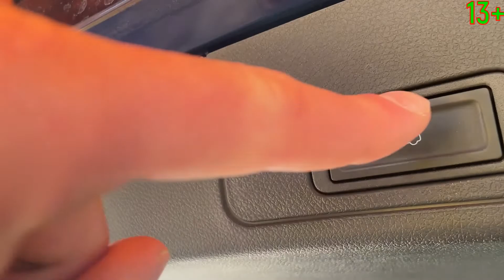Wizard Mr. Jack Conjured Lamborghini Urus vs Magic Remote vs Other Sports Cars vs Car Keys 13+